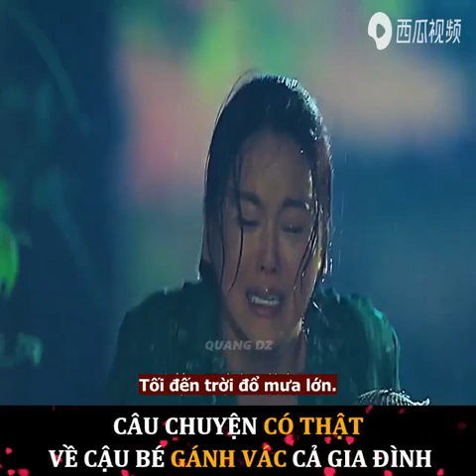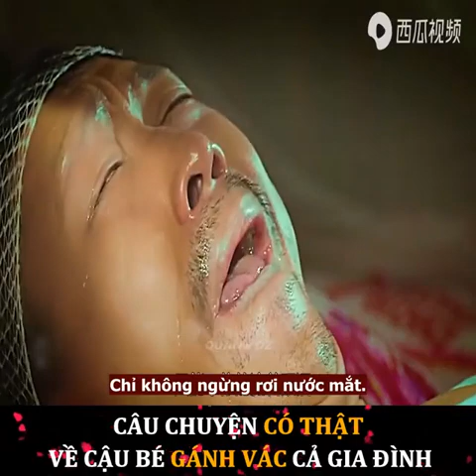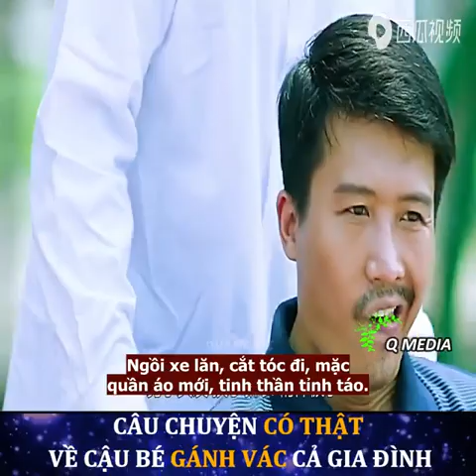review phim tiếng gọi của tình yêu| cuồng phim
link phim phần mô tả